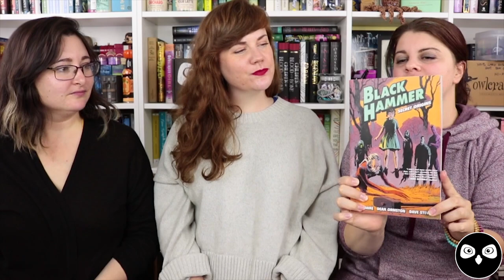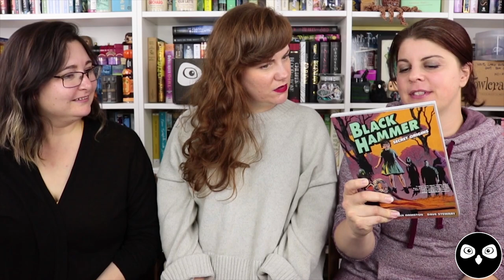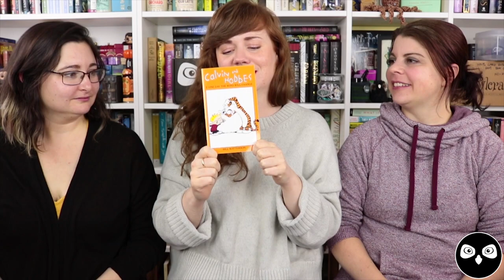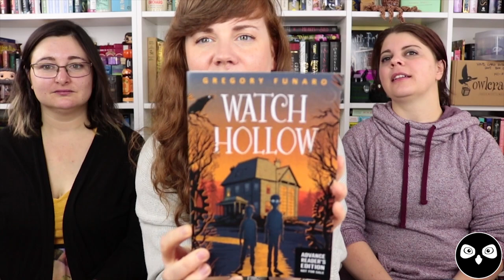COLOURFUL COVERS | ORANGE BOOKS!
It’s the second episode in our Colourful Covers series! We’re going to be recommending books based solely on the colour of the cover. Anything goes! Next up is yellow!

Books Mentioned:
Black Hammer: Secret Origins by Jeff Lemire
Calvin and Hobbes by Bill Watterson
The Giver by Lois Lowry
Batman & Robin: Batman Reborn by Grant Morrison
Watch Hollow by Gregory Funaro
The Martian by Andy Weir
Red Robin: Collision by Christopher Yost
Calypso by David Sedaris
Jellicoe Road by Melina Marchetta
Amulet Volume 7: Firelight
The Soft Atlas of Amsterdam by Jan Rothuizen
The Boy in the Black Suit by Jason Reynolds
The Eternal Smile: Three Stories by Gene Luen Yang
Charlie Hernández and the League of Shadows by Ryan Calejo
Firefight by Brandon Sanderson